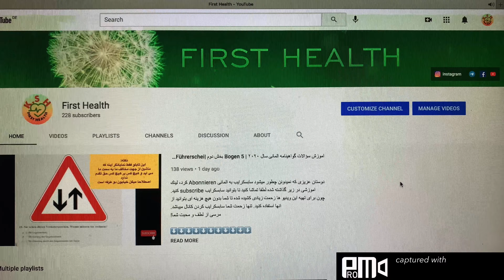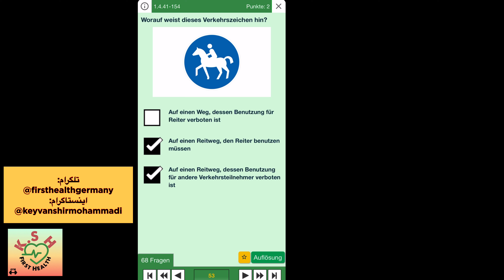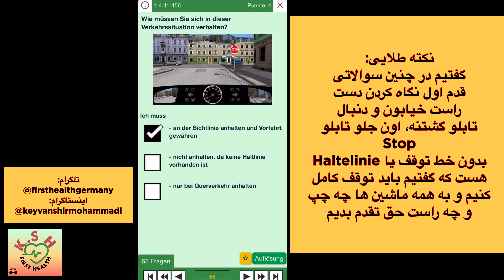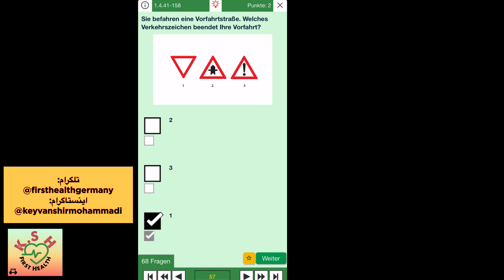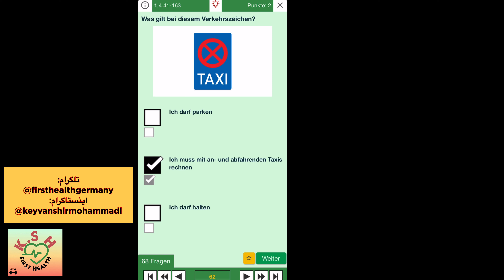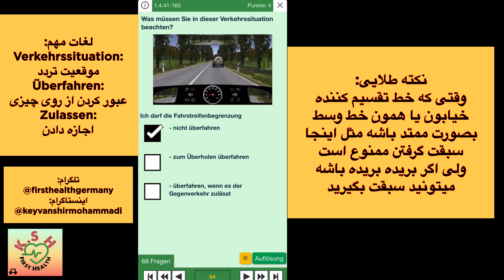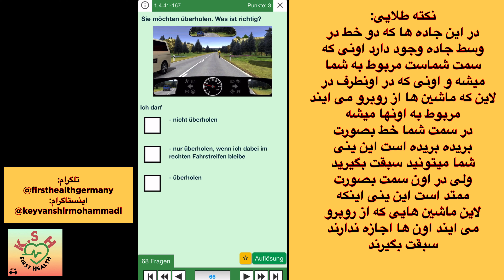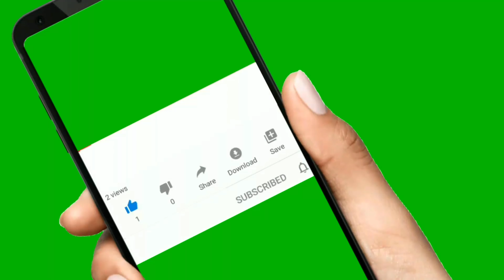سوالات جديد گواهينامه المانى به فارسى ٢٠٢١ (اموزش سوالات قسمت ٣٤)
5-Punkte Fragen Führerschein 2021

سوالات جديد گواهينامه المانى به فارسى ٢٠٢١ (اموزش سوالات قسمت سى و چهارم):

1.Grundstoff
1.4.2. Vorschriftzeichen
52 - 68 von 68 Fragen
١٧ سوال اخر از ٦٨ سوال

براى اموزش گواهينامه مى بايست اقدامات زير را انجام بديد:
١. ويديو اول را تماشا كنيد تا نحوه انجام اقدام شماره ٢ را متوجه شويد.
٢. از داخل اپ استور ( App Store ) اپ زير را جستجو و به صورت كاملا مجانى دانلود كنيد. اين اپ هم براى گوشى هاى ايفون و هم اندرويد مى باشد:
Führerschein 2021
٣. اين اپ مرجع معتبر و به روز بين من و شما براى تدريس مى باشد با ديدن ويديو اول نحوه تنظيم مراحل اپ و كار با ان به طور كامل توضيح داده شده است. تماشا بكنيد تا بتوانيد اين تنظيمات و كار با اپ را متوجه شويد.
٤. از ويديو دوم به بعد فقط تدريس سوالات به فارسى دنبال
خواهيم كرد.